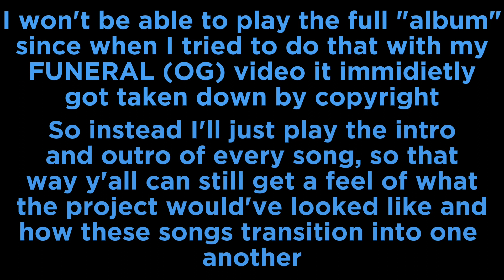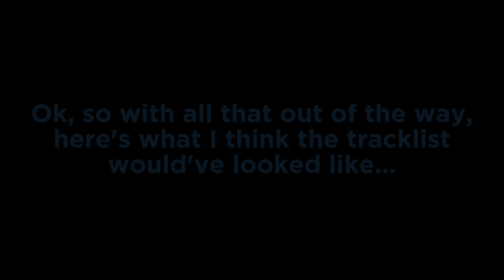DC The Don - FUNERAL (Deluxe) [OG] (Concept Album)